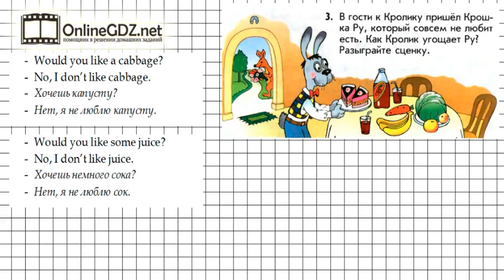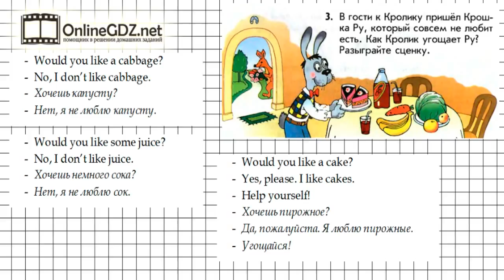Урок 82 Задание №3 - Английский язык "Enjoy English" 1 класс (Биболетова)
В упражнении 3 (урок 82) нужно составить и разыграть диалог Кролика и его друга Крошки Ру. А подсказкой для вас будет наше видео с решением!